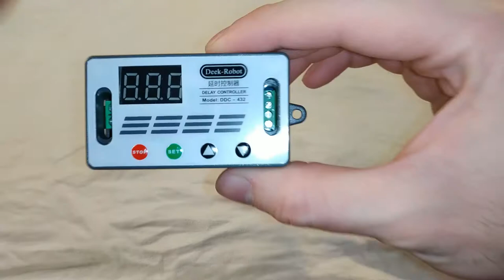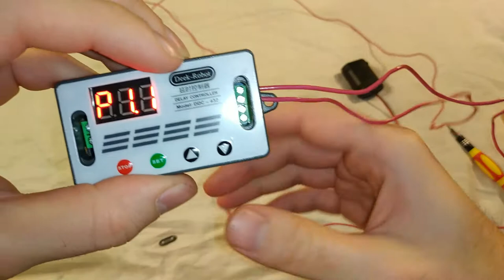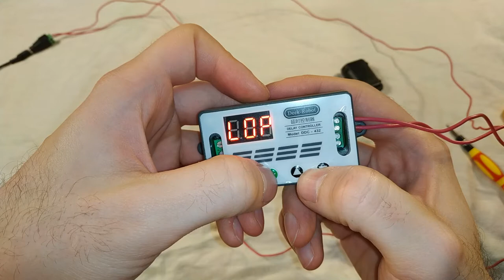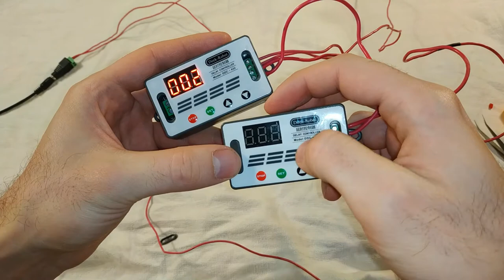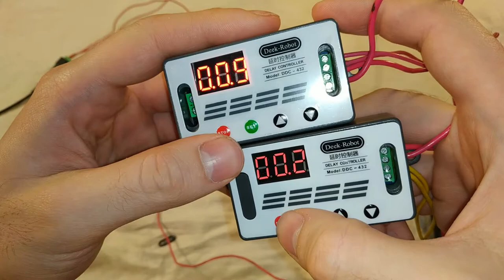Ещё одно реле задержки Deek-Robot DDC-432. Конструирую из двух реле один прибор.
Купил я себе ещё одно реле задержки Deek-Robot DDC-432. Чтобы из двух реле сконструировать прибор который будет имитировать вибрацию мобильного телефона. Ну и у меня получилось :) Подробнее об этом смотрите в видео.